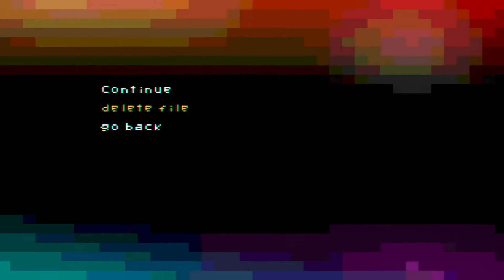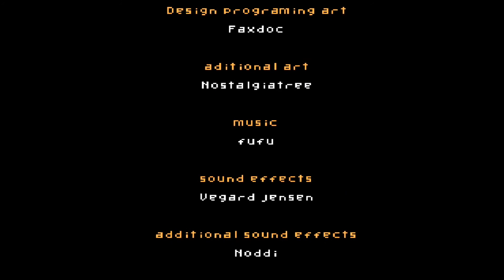TWWWR Full Game Walkthrough - No Commentary secret items locations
well here is my run from start till the end also location for 2 items will help out whit bosses turn some projectiles to flowers and the double damage  combine whit poison shot deals more damage